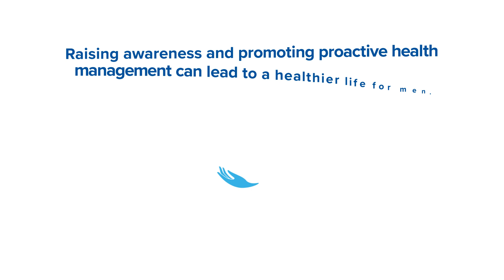Men's Health Matters: Mind, Body, and Wellness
Speaking with our Chief Medical Officer and VP of Ambulatory Services, Dr. Gian Varbaro, and our Director of Social Services, Larry Klein about the raising awareness and promoting proactive health management which can lead to a healthier life for men.

NewBridgeHealth.org/menshealth

ABOUT BERGEN NEW BRIDGE MEDICAL CENTER

The Medical Center, a not-for-profit safety net facility, provides high-quality comprehensive services, including acute and ambulatory care, mental health and substance use disorder treatment, long-term care, 24/7 emergency department, surgical suites, physical rehabilitation, pharmacy, laboratory, radiologic services (including digital mammography). BNBMC has satellite offices in Bergenfield, Englewood, and Paterson. Primary care and other health and wellness services are available at the hospital's CareRite Now centers located in select Inserra Supermarkets in Bergen County.

Bergen New Bridge is in network with all major New Jersey commercial insurance plans covering 99.91% of NJ residents and is a Veterans Community Care Provider. It is also a Leader in LGBTQ Healthcare Equality in the Human Rights Campaign (HRC) Healthcare Equality Index (HEI).